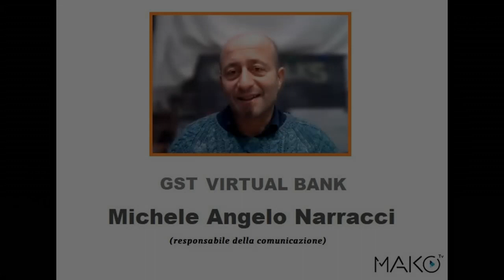GST Virtual Bank comunicato da parte del responsabile della comunicazione Michele Narracci - MAKO TV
Comunicazione e informazioni a coloro che seguono GST Virtual Bank  da parte di Michele Narracci . Ospite di Mako Tv  con Gino Pietropaolo